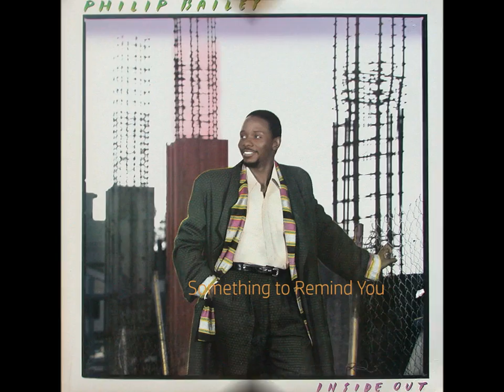PHILIP BAILEY ★ Something to Remind You